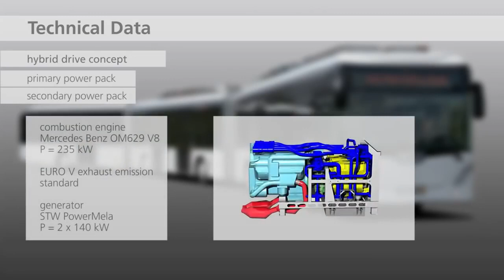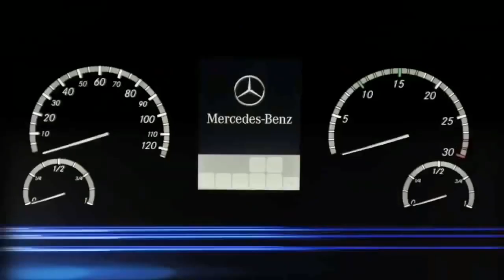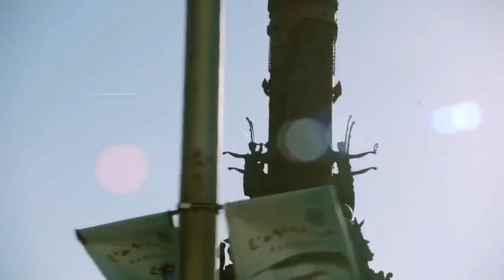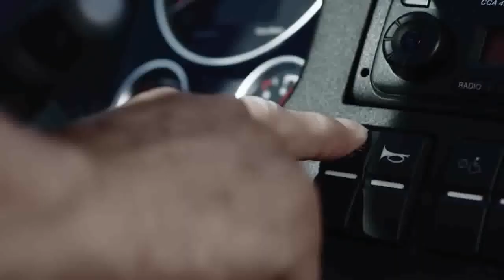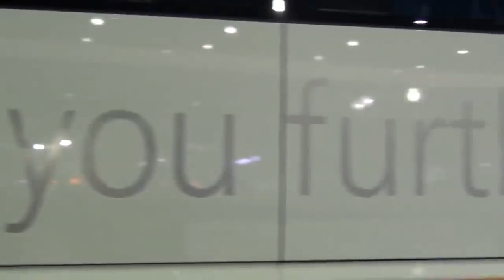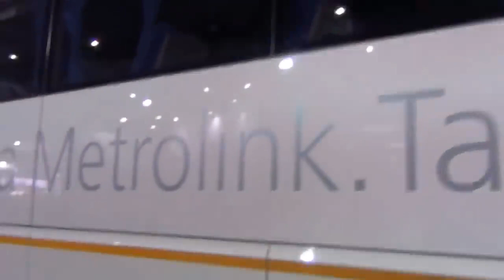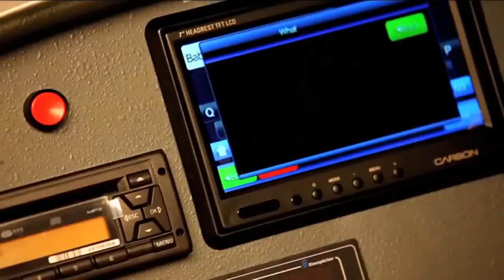TOP 10 BUS IN THE WORLD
TOP 10 BUS IN THE WORLD this ranking is by peoples trust and likes of the bus all over the world and i didn't include luxurious bus like caravan because they are own property but these are all passenger buses. 1. VOLVO 9400 B11R with I-SHIFT (mostly all over the world) 2. Scania metro-link HD 14.5M (mostly all over the world) 3. MAN Lions coach (In Europe and Asia) 4. Hyundai universe Noble (In East and South East Asia) 5. Marcopolo Paradiso 1800DD 8x2 G7 / Scania / Eme Bus ( Europe) 6. Setra 531 DT top-class (mostly Europe and America rarely Asia) 7. Mercedes Benz Tourismo New 2018 (mostly all over the world) 8. Neoplan skyliner (around 50 years of up gradation) (Europe) 9. Auto tram extra ground 2012 (Europe) 10. Found in Ingolstadt company not found but it has nearly 15 trailers that was awesome (Germany) Sources: Youtube, wikipedia, blogs, facebook, social medias, surveys.

top 10 bus in the world top 10 bus